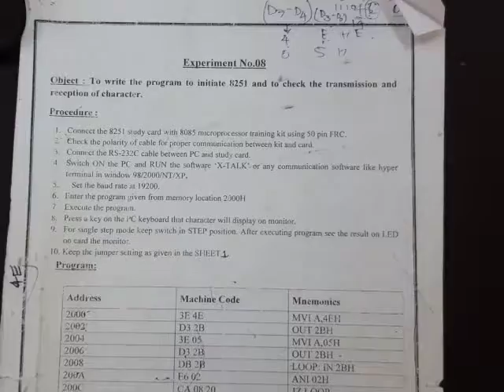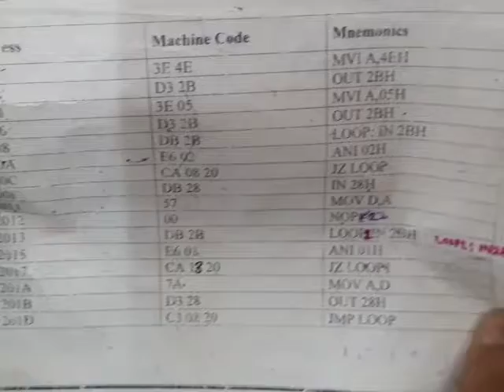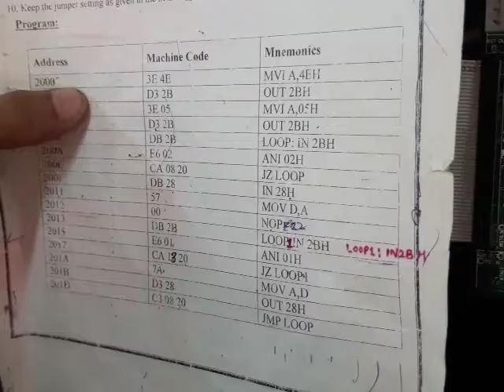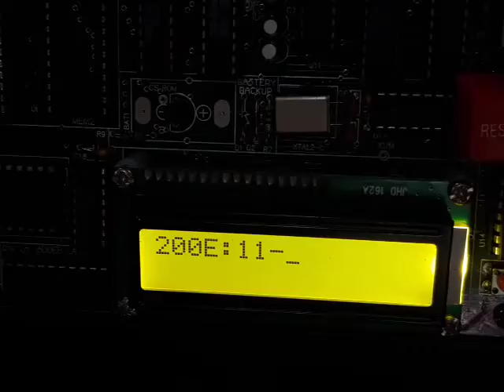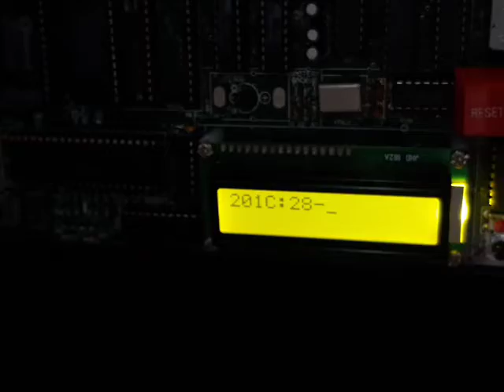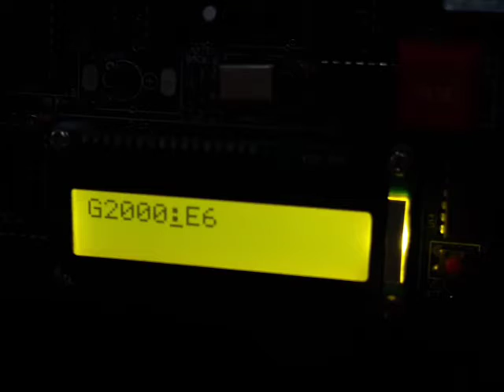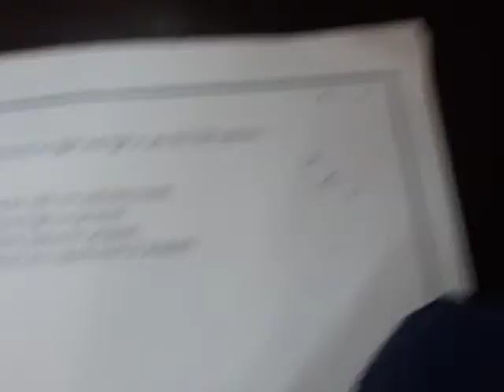Lab Demonstration Initiate 8251 for trans and Recp Exp 5